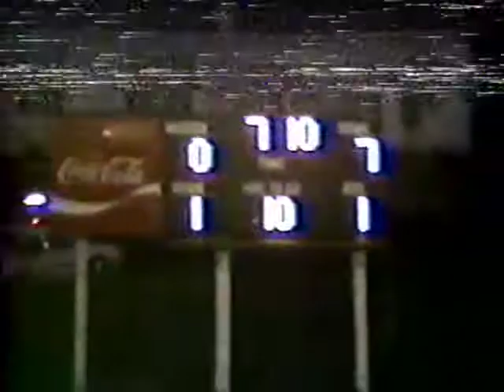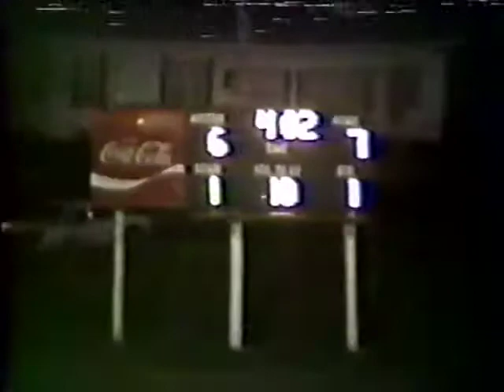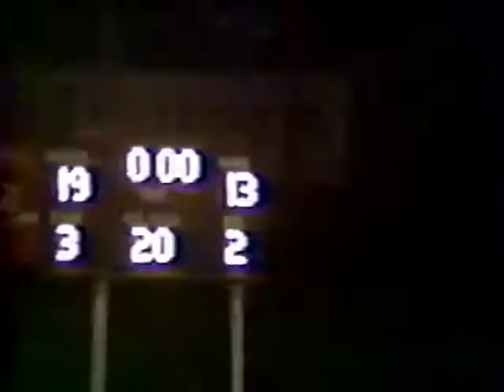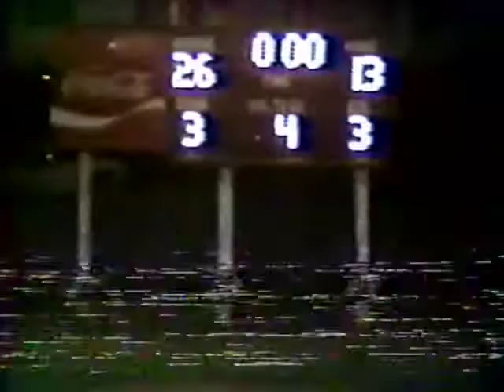Mt. Vernon Mountaineers vs Nixa Eagles, 1991, Score 19-39